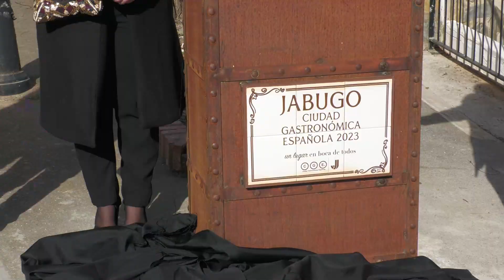Jabugo, Ciudad Gastronómica 2023